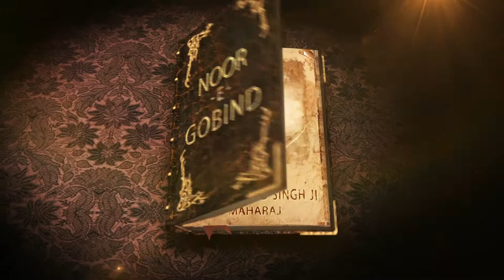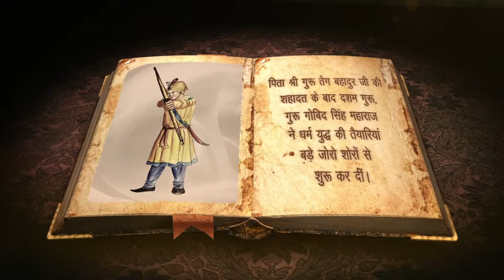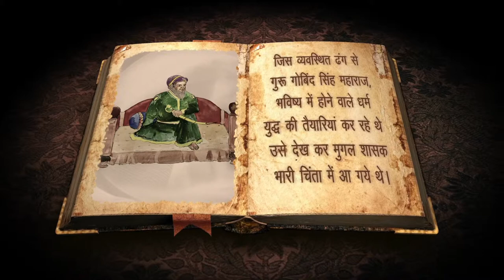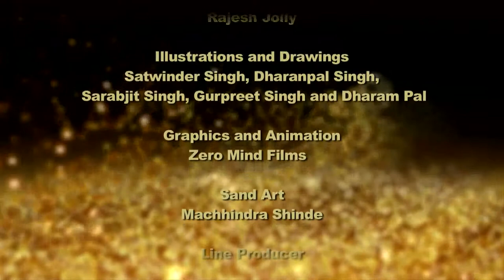NOOR-E-GOBIND (Episode 8) Conceived & Directed By Jagmeet Bal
The Celebration of Shri Guru Gobind Singh Ji 350th Birth Anniversary on 5th January 2017

Director : Jagmeet Bal